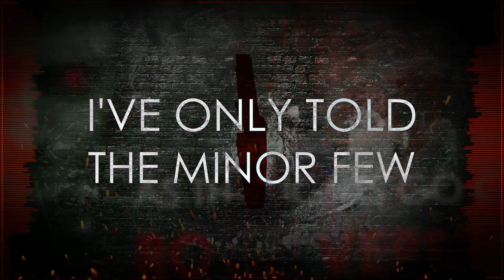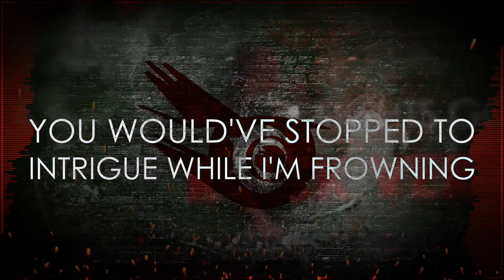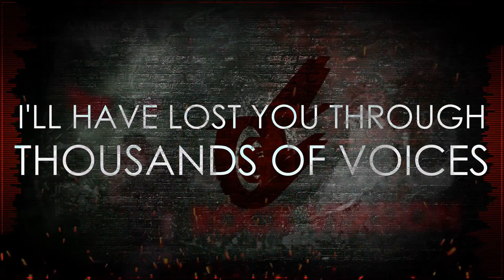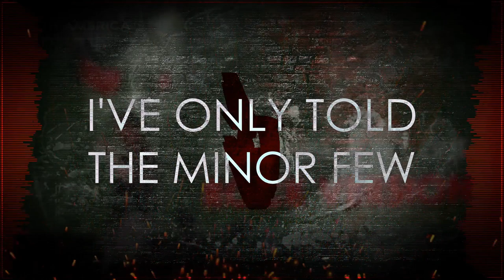IRIS - As The Lights Go Out (Rock Version) | Fanmade Lyric Video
Original Song:  IRIS - As The Lights Go Out (Rock Version) by @dagames